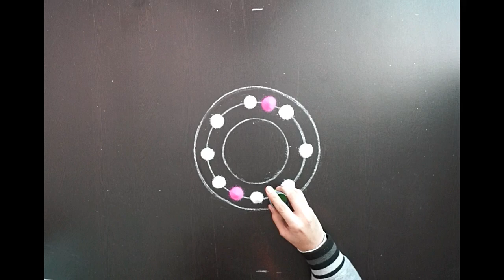Beautiful Multicolor Rangoli Design || Flower Rangoli Design || Easy Rangoli Design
Hi Everyone,